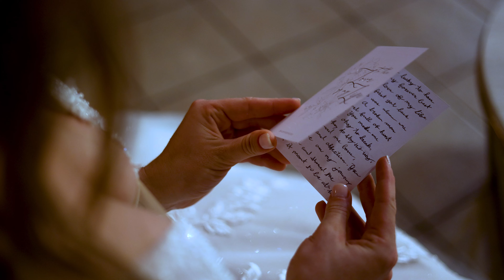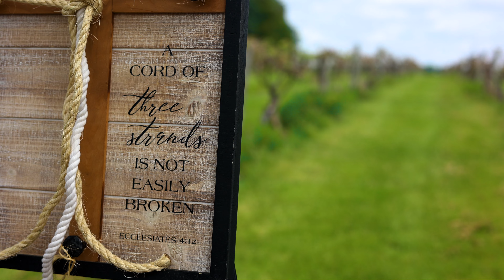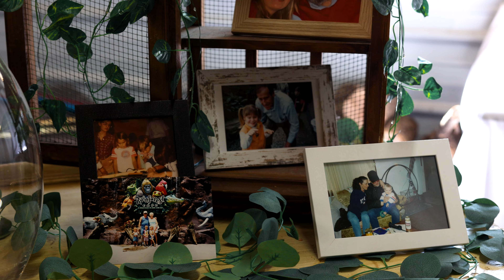Alyssa + Tony's Highlight Film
Gasport, New York